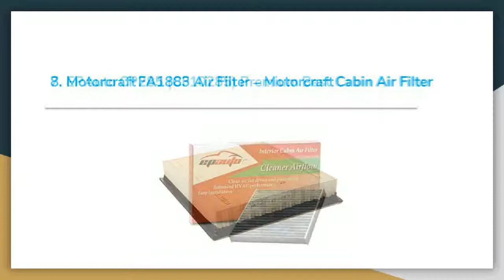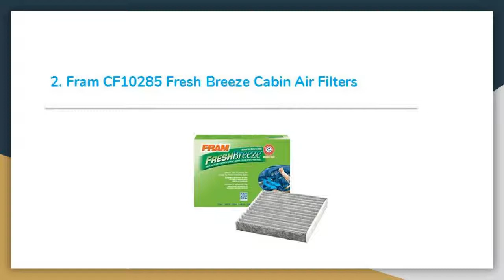Top 9 Best Cabin Air Filters Review In 2019